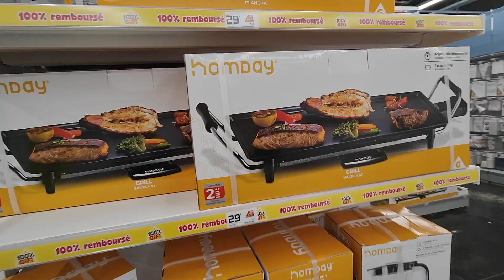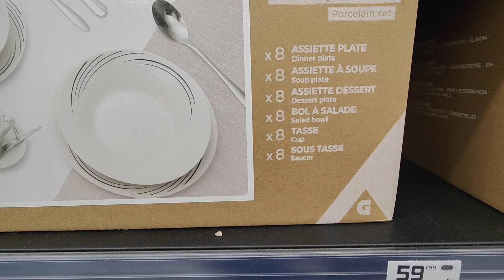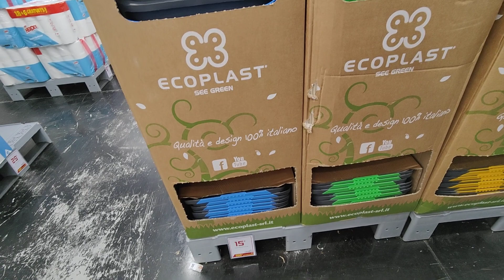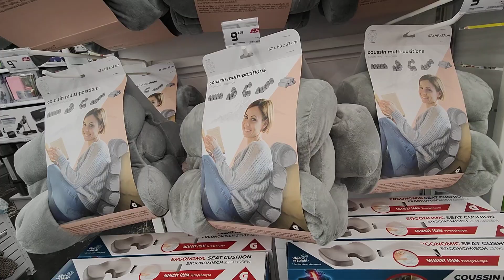GIFI 100% REMBOURSÉ 14 SEPTEMBRE 2022